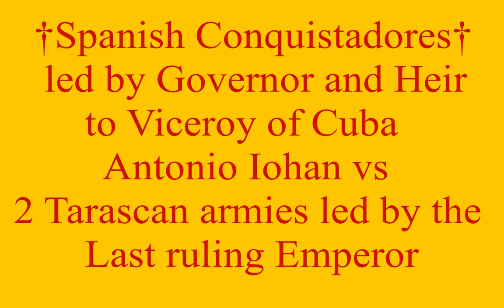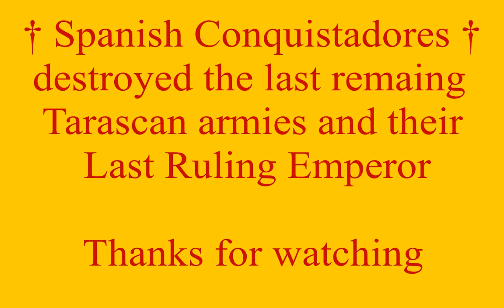Medieval II Totalwar/Kingdoms:Americas: Spanish Conquistadores battle 2 Tarascan armies and Emperor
This campaign battle i sent the Governor and Heir Antonio Iohan, i gathered a replenished, well skilled and experienced Spanish Conquistador army and went on to crush the last remaining Tarascan forces being 2 last armies led by the Last ruling Emperor.
After this the faction was also destroyed like the others before it.
"POR SANTIAGO"